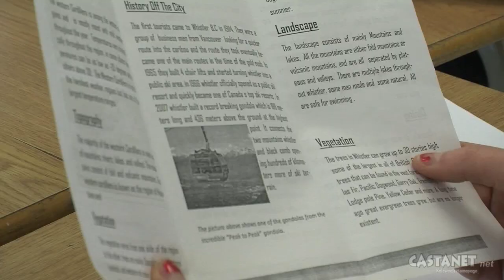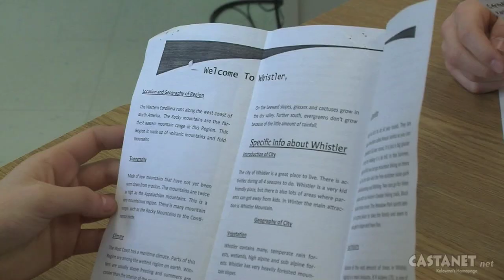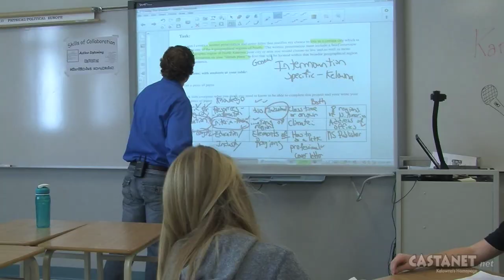'Living the Dream'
A Gr. 9 social studies class gets international recognition for a home work assignment.